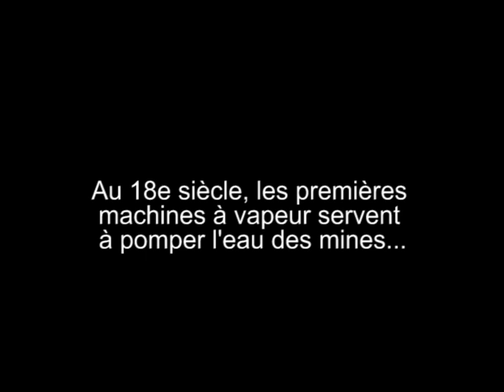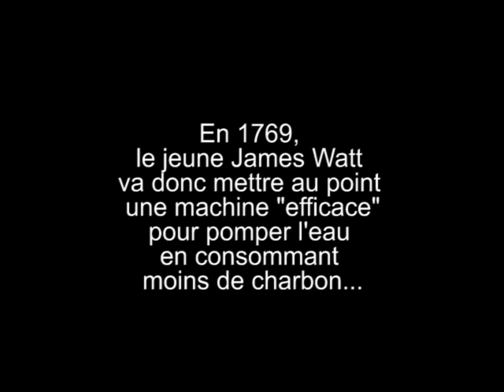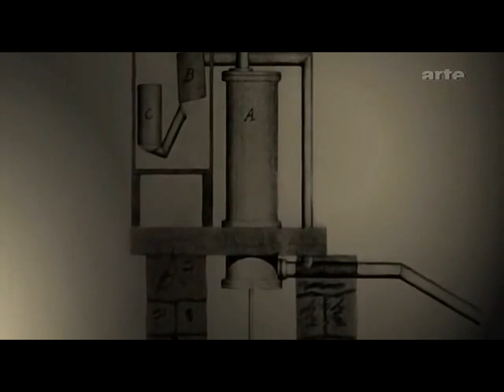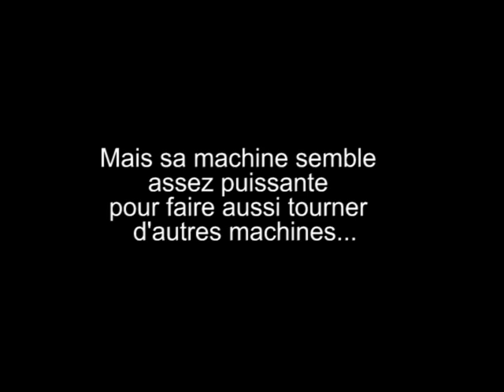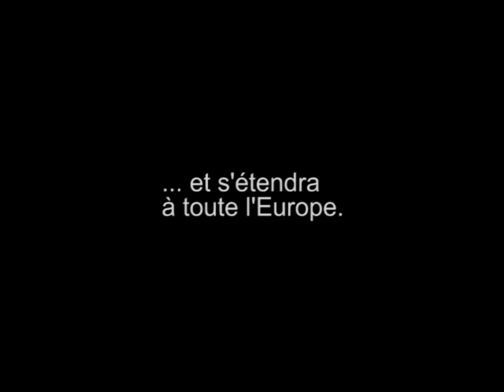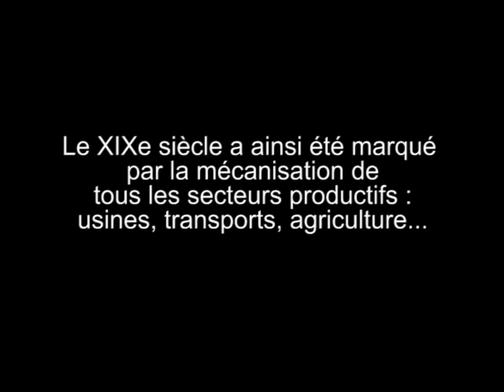La "machine de Watt" et la révolution industrielle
James Watt perfectionne la machine à vapeur dans les années 1760. La "machine de Watt" devient alors suffisamment puissante pour entraîner :

1) des pompes à eau dans les mines (ce que faisaient déjà les précédents modèles de machines à vapeur), ce qui permet d'extraire davantage de charbon et de minerais de fer

2) d'autres machines (métier à tisser pour le textile, marteau-pilon pour la métallurgie, scieuse pour la menuiserie, etc). La machine de Watt entraîne ainsi la "mécanisation" du travail.

3) des trains... la première locomotive suffisamment efficace pour transporter des tonnes de marchandises est la "Rocket" de George Stephenson, présentée en 1829.

Grâce à la machine de Watt, toutes ces évolutions techniques entraînent la première "Révolution industrielle" au début du XIXe siècle.